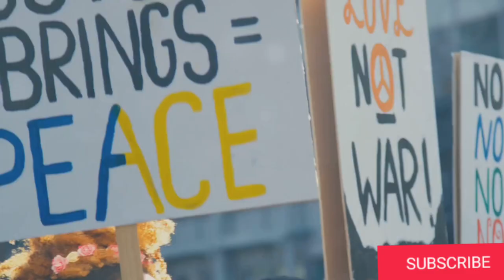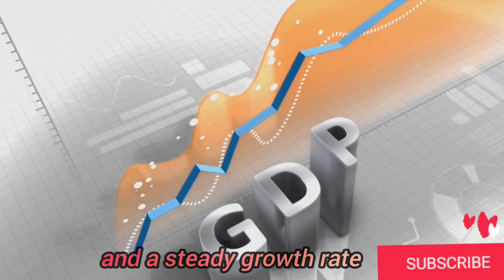Iraq: History, Culture, and Beyond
Step into the captivating world of Iraq with us as we explore its rich history, vibrant culture, and fascinating aspects in this enlightening video. From ancient civilizations to modern influences, we delve into the depths of what makes Iraq a truly remarkable country. Discover hidden gems, interesting facts, and insightful perspectives that showcase the beauty and diversity of this remarkable nation.
 Introduction
 Historical Insights
 World War Stories
 Cultural Diversity
 Economic Progress
 Myths and Folklore
 States and Regions
 Religious Tapestry
 Top Tourist Destinations
 Conclusion and Call to Discover